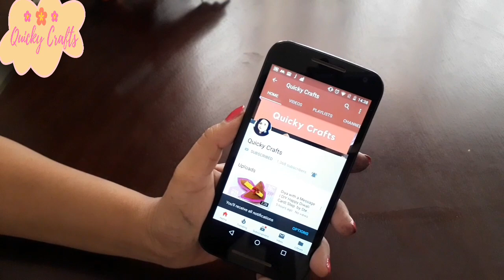Beautiful Satin Ribbon Summer Dress/Poshak for Laddu Gopal|Kanhaji|Krishna|Bal Gopal|Quicky Crafts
this easy step by step tutorial here and learn how to make an Easy DIY woollen Cap for Bal gopal in winters season .
It is very unique and different Wool dress which h is very beautiful and is very easy to make.

No Knit no crochet Woollen Winter Dress for Laddu Gopal, Wool Flowers, How yo make Wool Crafts, Woollen Craft Ideas, Easy Woollen dress for Bal Gopal, step by step, Crochet easy dress for Laddu Gopal